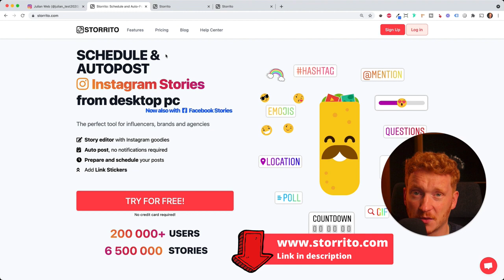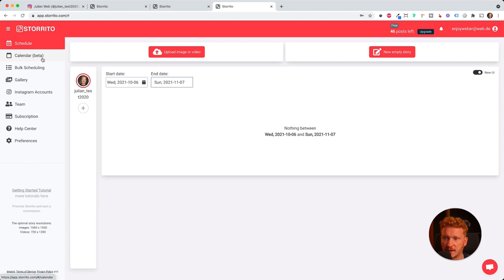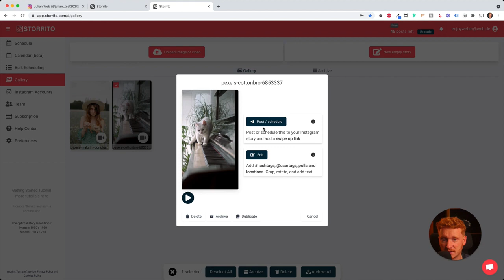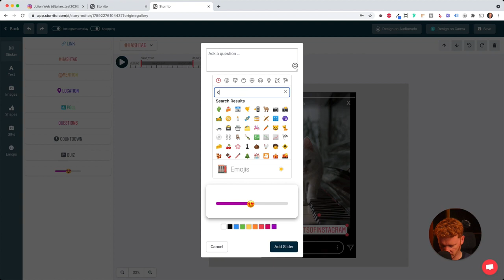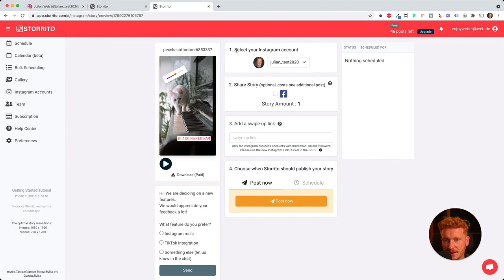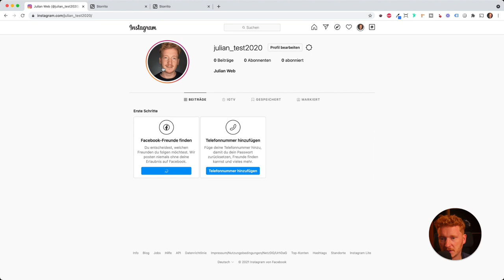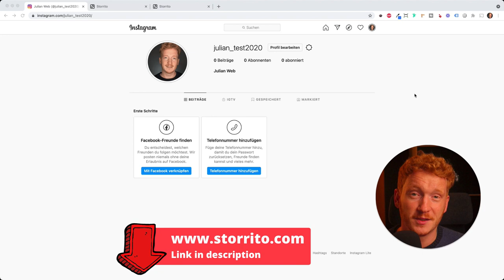How to post VIDEOs to Instagram Story from your Computer (PC or Mac)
How to post Videos to Instagram Story from your Computer - this is what we will cover in this Tutorial Video. We will be using the tool

It allows you to simply add and upload your Video to Instagram Stories from Your Desktop PC or Mac. You can also edit the Video, add Stickers, Hashtags, Locations, Polls and schedule the posting time, so your Story will be auto-published by the App.